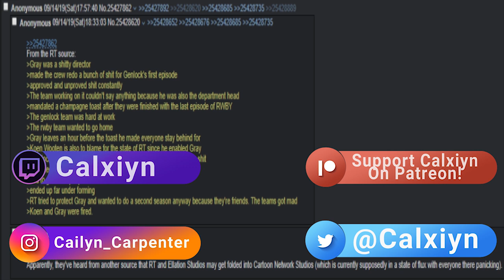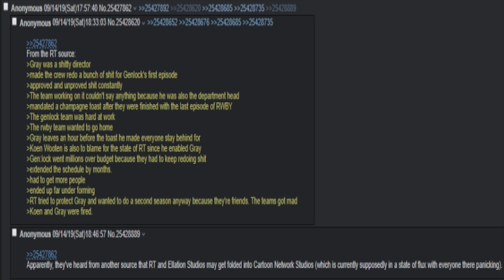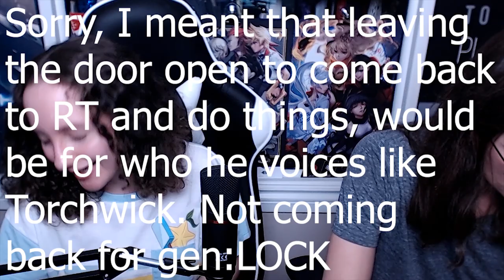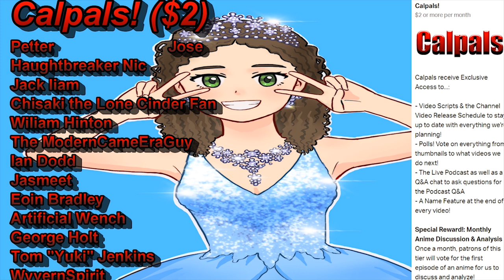Gray Haddock Leaves Rooster Teeth